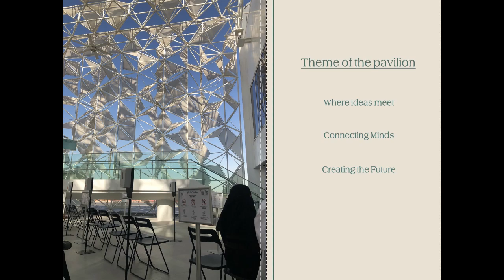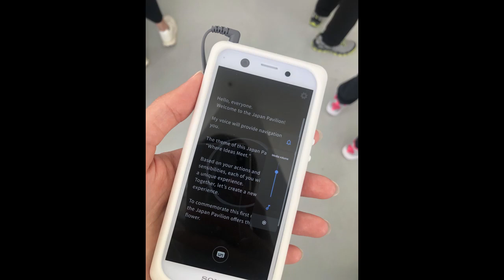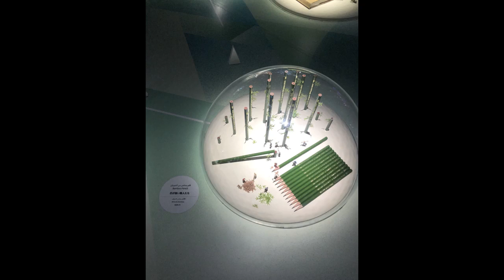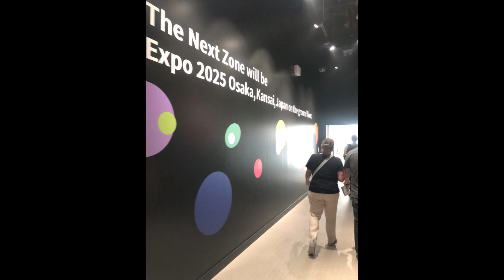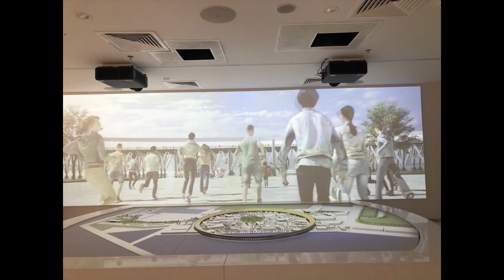Expo 2020 Dubai , Japan pavilion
Japan pavilion delivered a variety of Japanese content that makes full use of the latest technology. it Learned how new interactions of ideas can lead to a brighter future and encourage you to post your ideas. This pavilion was located in the Opportunity zone of expo 2020 and designed by ARCHITECT
Yuko Nagayama/NTT Facilities.

Licensee:
u_yicx4ojpha
Audio File URL: